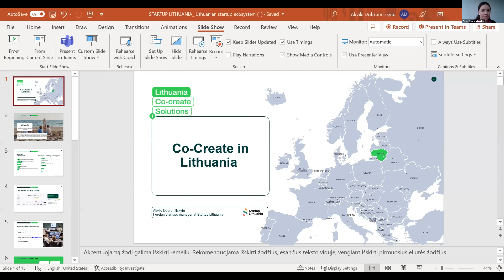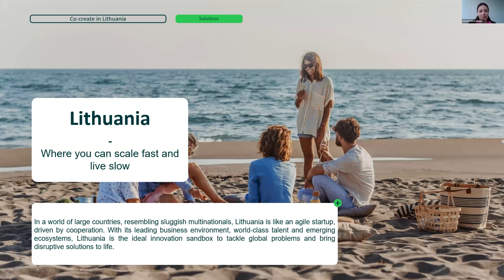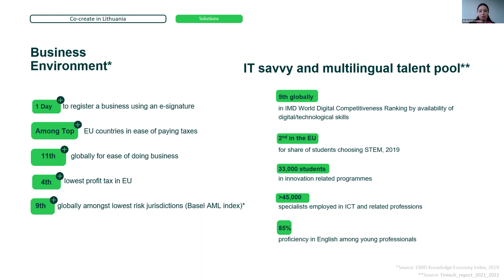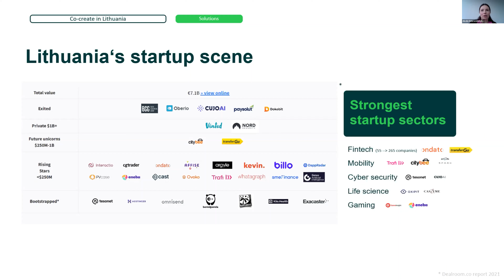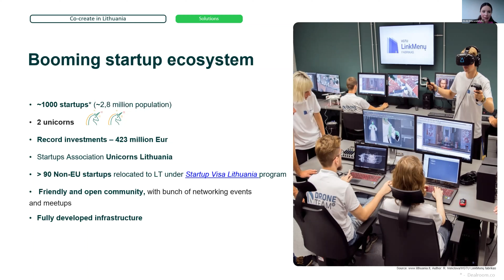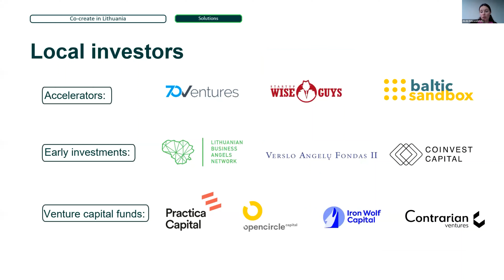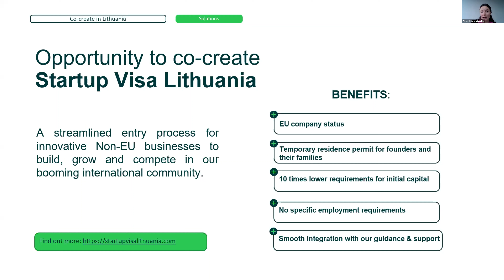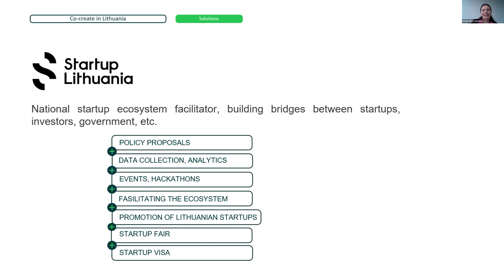Lithuania @The Global Startup Ecosystem Index 2022 Event- featuring Lithuania